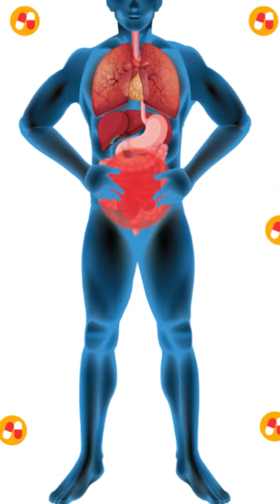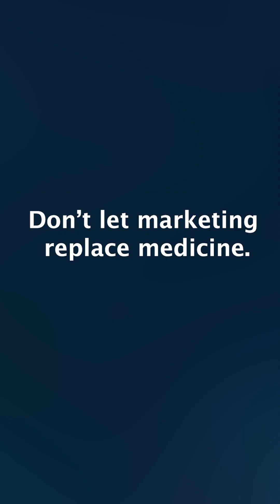Daily Multivitamins: Health Booster or Expensive Urine? 💊💸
One pill a day keeps the doctor away… right?
Or does it just make your urine brighter and your wallet lighter?

Multivitamins were created for nutrient deficiencies, not as daily health insurance for everyone.

Most healthy adults already get enough vitamins from:
• Fruits & vegetables 🍎
• Dairy & grains 🥛
• Sunlight ☀️

⚠️ Fat-soluble vitamins (A, D, E, K) store in the body and can become toxic.
💦 Water-soluble vitamins often just get flushed out.
💥 Mixing multiple supplements without medical advice can harm the liver, kidneys, and heart.

🩺 Real health is built on food, sleep, sunlight, and smart testing — not blind supplementation.

Namaskaram 🙏
This is Dr. GK — Where medicine meets morals and facts meet faith.

👉 Watch till the end before buying your next supplement.